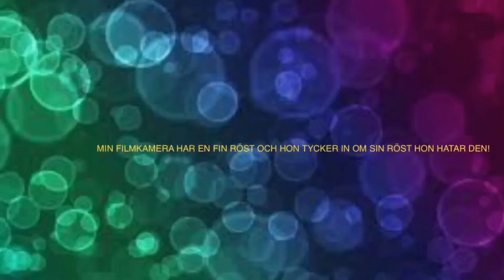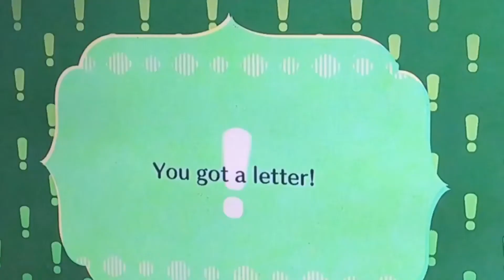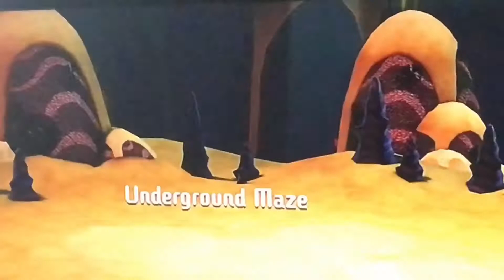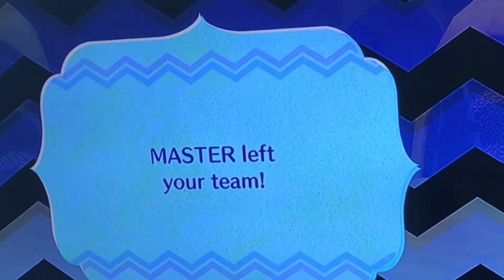DET BÄSTA TEMET EVER I I MIITOPIA #15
FÖLJ SPELÖGON HÄR
OM DU HAR KILCKAT PÅ ALLA MINA LÄNKAR SOM ÄR DU SUPER-COOL